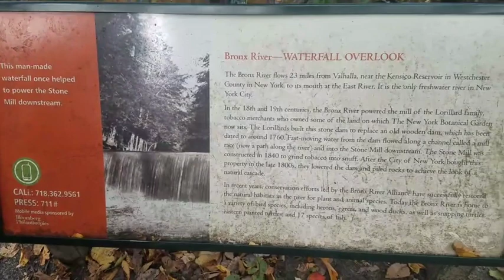NYBG, Waterfall, The Bronx River: The only freshwater river in NYC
The New York Botanical Garden (NYBG) is a botanical garden at Bronx Park in the Bronx, New York City. Established in 1891, it is located on a 250-acre (100 ha) site that contains a landscape with over one million living plants; the Enid A. Haupt Conservatory, a greenhouse containing several habitats; and the LuEsther T. Mertz Library, which contains one of the world's largest collections of botany-related texts. As of 2016, over a million people visit the New York Botanical Garden annually..
The Bronx River is a river that is approximately 24 miles (39 km) long and flows through southeastern New York in the United States and drains an area of 38.4 square miles (99 km2). It is named after colonial settler Jonas Bronck. Besides the Hutchinson River, the Bronx River is the only fresh water river in New York City..